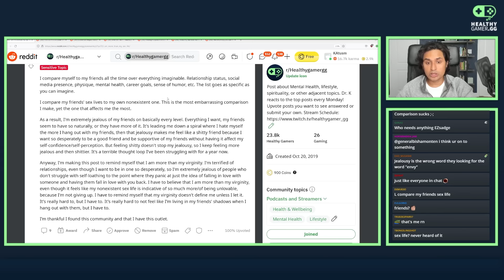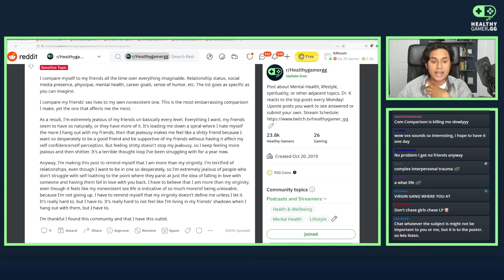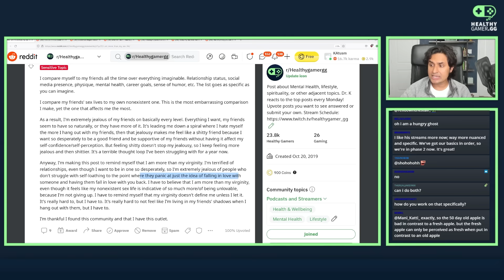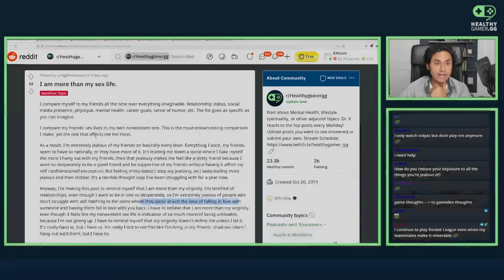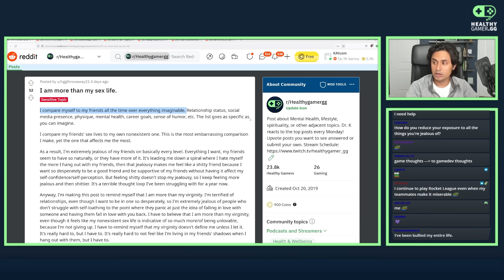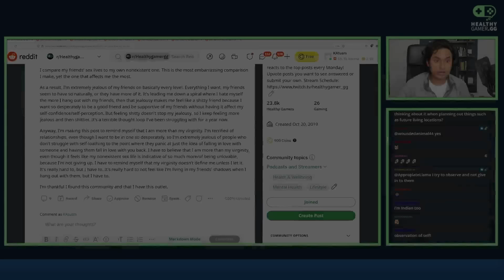Are You More Than Your Sex Life? | Overcoming Jealousy